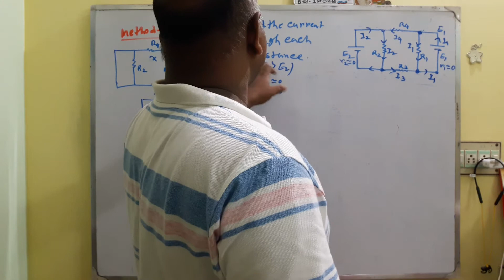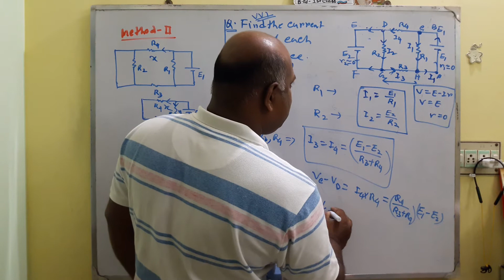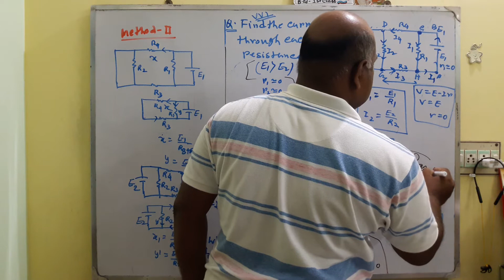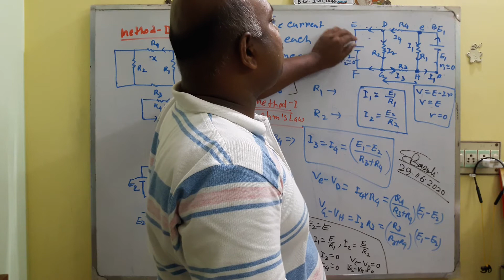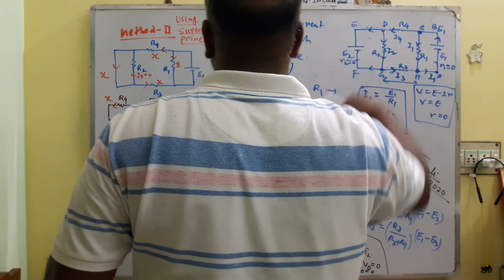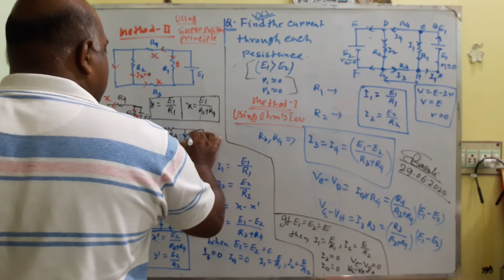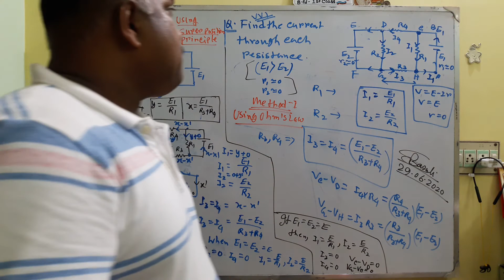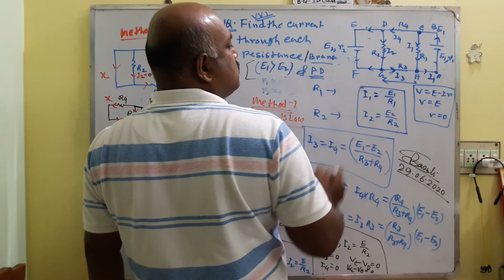Superposition principle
S.Basuli M.Sc in PHYSICS 1st Class SILVER MEDALLIST B.ED-1ST class